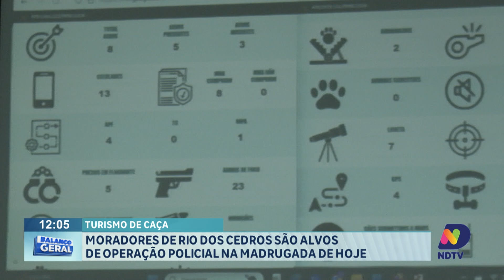Alexandre José e os destaques do Tribuna do Povo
Apresentador do Tribuna do Povo mostra detalhes de uma operação policial